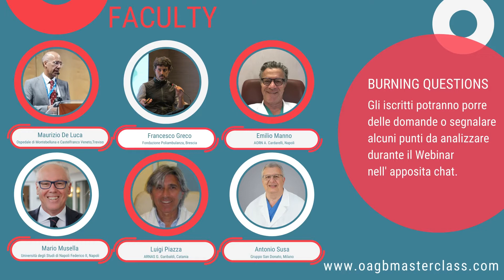OAGB MGB Italian Digital Series